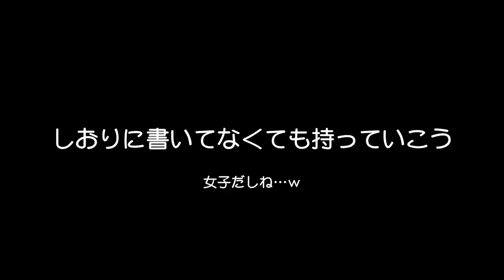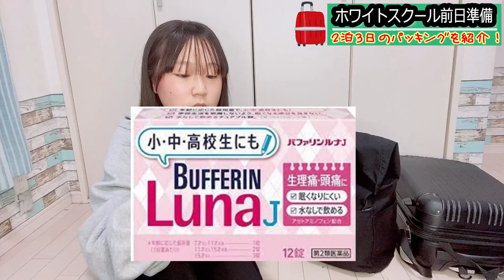【パッキング】２泊３日！荷物多めな女子中学生の修学旅行前日準備大公開～！！【ホワイトスクール】